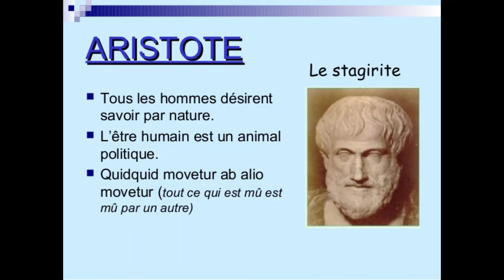Aristote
Aujourd'hui on se retrouve pour une nouvelle vidéo sur aristote.
Bonne vidéo
Merci a AD pour la miniature.